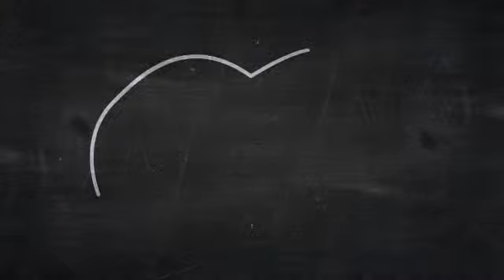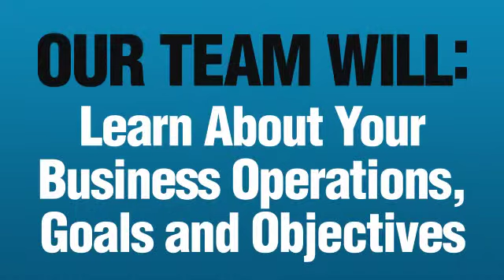Cloud Computing in Houston | Cloud Services in Houston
IT Cumulus Has Your Business Covered -- You'll be covered, secure, and save money in our cloud!

If your budget is feeling the strain of escalating IT costs, cloud computing with Cumulus will provide the relief you need.

Cumulus From Your Houston Cloud Services Team at IS Support Is:

    Scalable -- Your technology can easily grow along with your business.
    Customizable -- We build your cloud solution around your specific business requirements.
    Affordable -- With cost-effective technologies that save you money.
    Mobile -- Access your files and applications from anywhere, anytime.
    Money-saving -- Cost-effective technology pays for itself.

Cumulus improves the way you use IT resources. — It provides unmatched flexibility, performance, and utilization by allowing you to move your server workloads to the cloud.